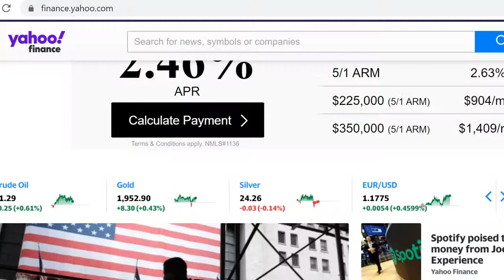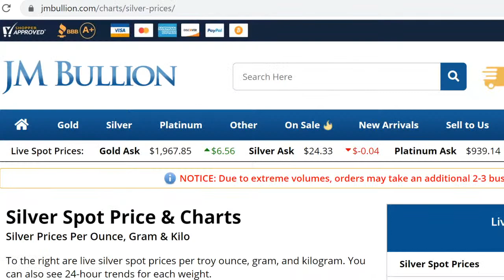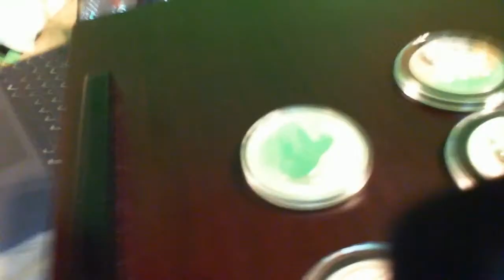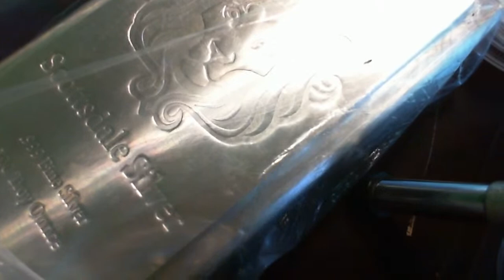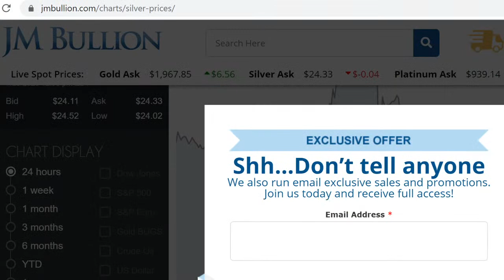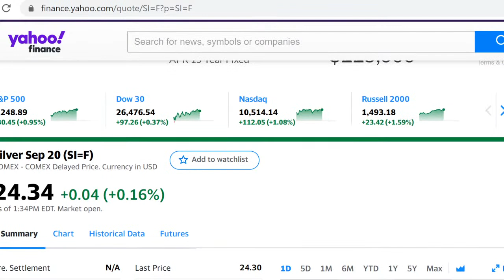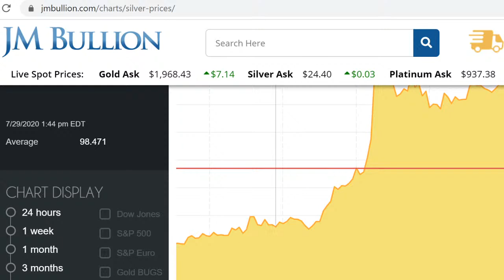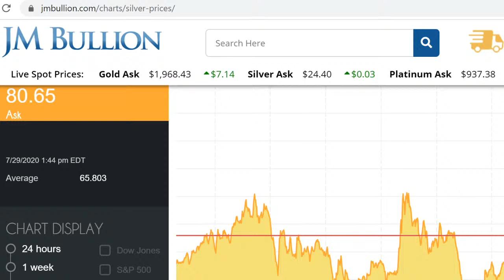Live Metals Talk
Talking all things metals!
Let’s chat about the current state of precious metals and the PM market. This was a live chat recorded on 7/29/2020.

Silver Husky Merchandise available now!

E.K. (Silver Husky)

Earn Coin while you walk and trade it in for a make-believe silver coin!